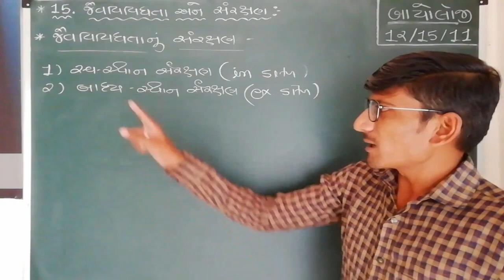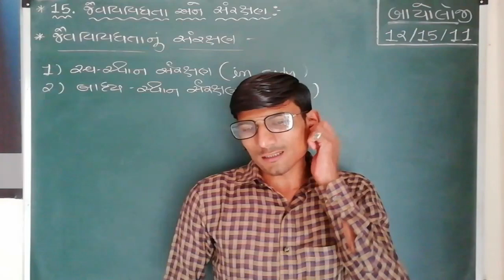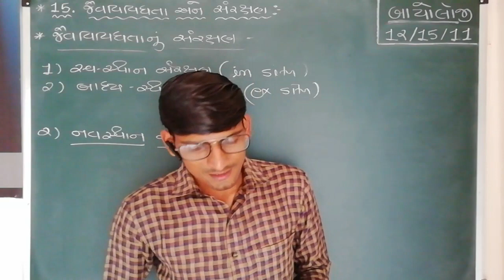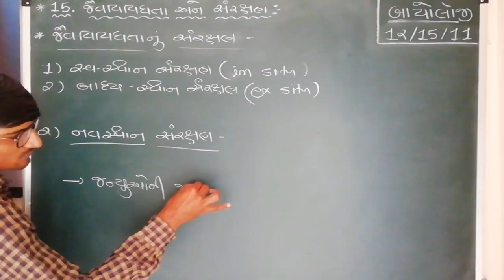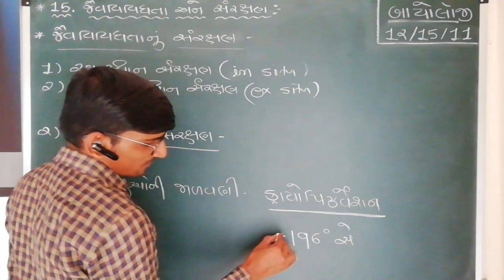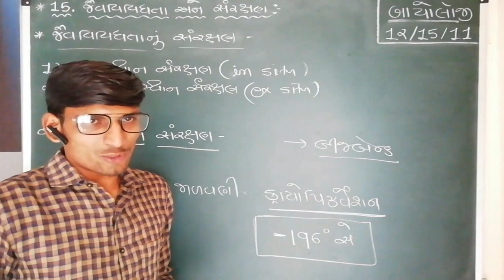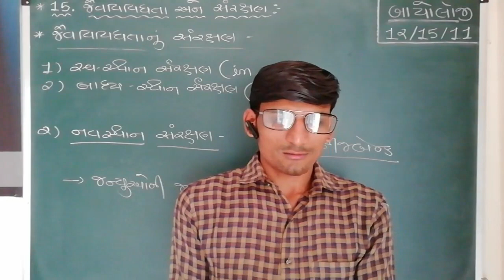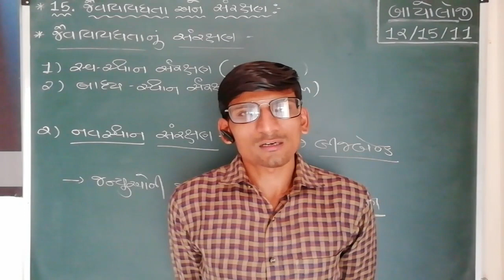STD-12 (Sci.) Biology_Ch-15_જૈવવિવિધતા અને સરંક્ષણ_Part_11_Maharshi Gurukul